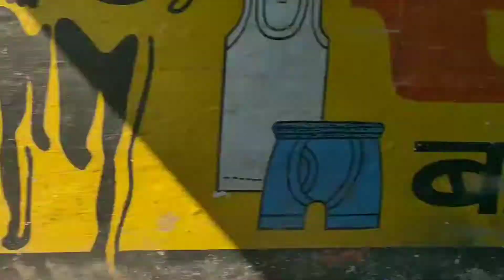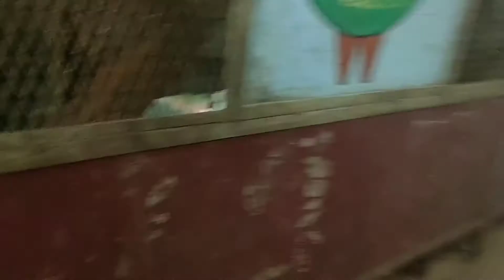New Journey| Way to Itarsi | Wedding Bells| Itasri | 2019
TheRiderVlogs theridervlogs The Rider Vlogs the rider vlogs

Dosto Iss Video Mein Maine Aapko Maine Meri Itarsi Aur Bhopal ki Trip Ki Vlog Dikhai Hai. Maine Apni Poori Koshish Ki Hai Ki Mai Aapko Zyada Se Zyada Information De Paau Aur Aapko Achi Videos Bana Ke Dikha Paau. Umeed Hai Aap Logo Ko Video Pasand Aayegi

Meri Yeh channel TheRiderVlogs par aap tarah tarah ki travel vlog dekh paayenge. Umeed hai aap logo ko pasand aayegi